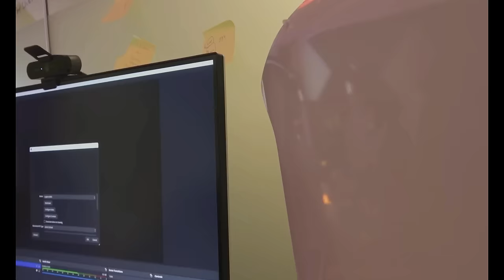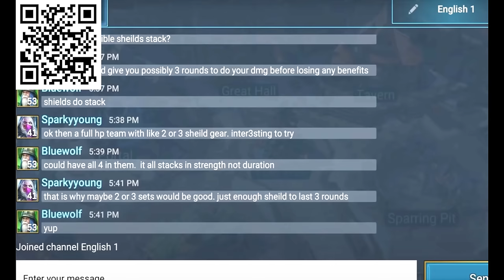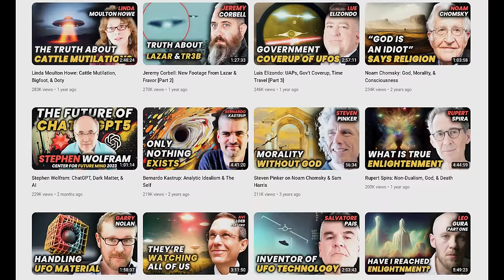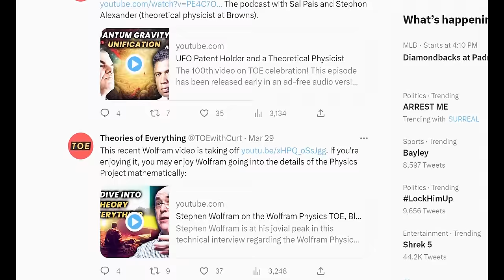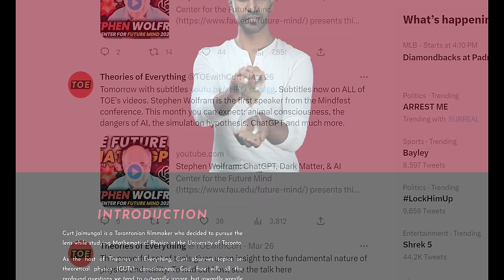Bernardo Kastrup Λ Susan Blackmore: Conscious Illusion?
Susan Blackmore, psychologist known for her work on consciousness, and Bernardo Kastrup, former computer scientist now philosopher, join us to discuss consciousness. This episode has been released early in an ad-free audio version for TOE members Sponsors
- RAID: ✅ Install Raid for Free Mobile and PC and get a special starter pack with an Epic champion Drake 🎉 Log into the game for 7 days between now and July 24th and get a free legendary champion Artak

- Daniel Dennett - "Consciousness Explained"
- Susan Blackmore - "The Meme Machine"
- Susan Blackmore - "Conversations on Consciousness"
- Susan Blackmore - "A Very Short Introduction To Consciousness"
- Bernardo Kastrup - "Why Materialism Is Baloney"
- Bernardo Kastrup - "The Idea Of The World"
- William James - "The Principles of Psychology"
- Richard Feynman - "QED: The Strange Theory of Light and Matter"

TIMESTAMPS:
00:00:00 Introduction
00:05:04 Illusionism is misunderstood
00:07:40 Who is the "illusion" happening to?
00:09:20 Bernardo's disagreements with illusionists
00:19:35 Materialism doesn't work
00:28:21 Mindfulness and mind-altering experiences aid the philosophy?
00:30:34 Why aren't you a panspsychist?
00:38:27 The regularity of the laws of nature in Idealism
00:49:45 The simplest understanding of a "dissociative boundary"
00:54:57 Telepathy in Idealism and in science
01:06:21 The "self"
01:15:04 Psi phenomenon (NDEs, Precognition, ...)
01:17:32 What would convince you to believe the opposite of what you think?
01:21:44 Bernardo witnessed the miraculous (personal story)